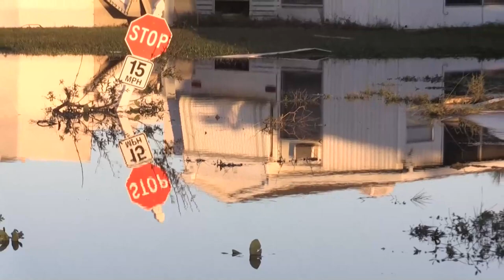La "zona cero" del huracán Ian parece un campo de batalla tras su paso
Fort Myers Beach, en el suroeste de Florida (EE.UU.), es un escenario apocalíptico tras el paso del huracán Ian. Los vecinos deambulan ausentes por las calles de esta población costera en medio de un revoltijo de escombros y destrucción.

¡Visítenos!